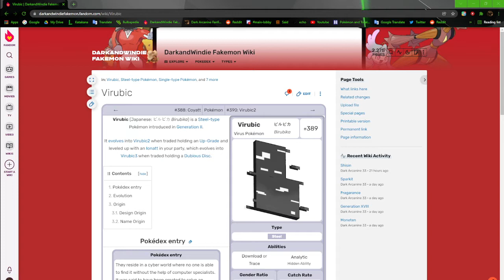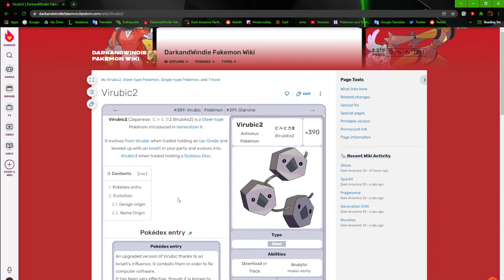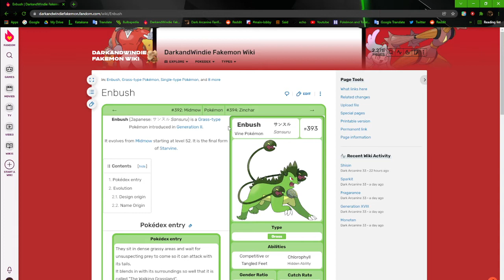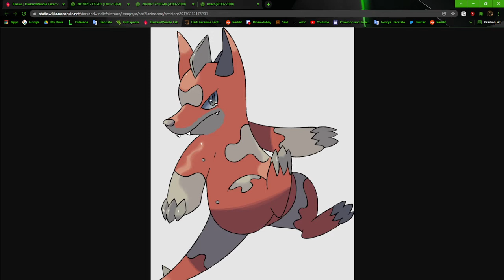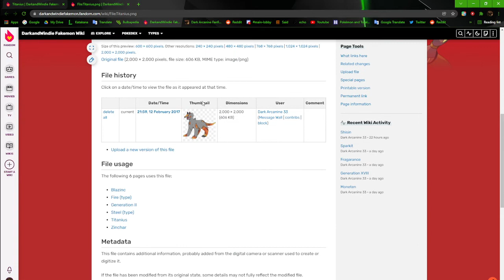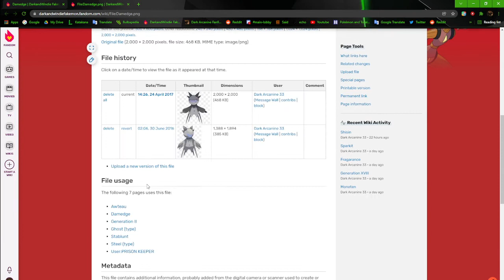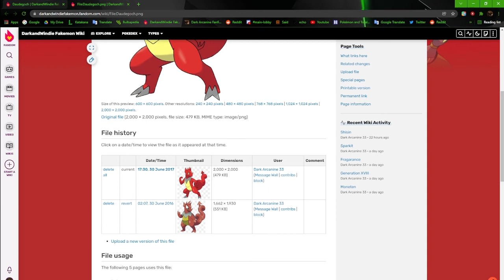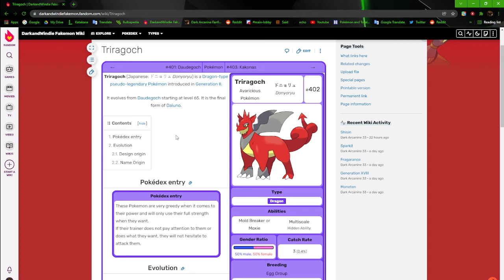MISSINGNO?!? | Browsing my Fake Pokémon (Qiloh) Pt. 10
Our journey through Qiloh is nearing its end, so what will be discovered next!?